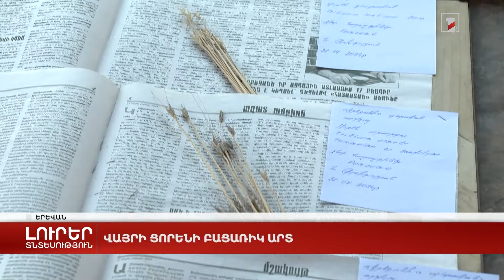Վայրի ցորենի բացառիկ արտ